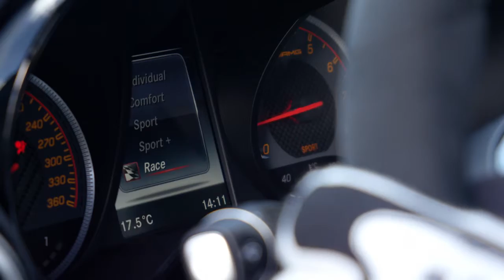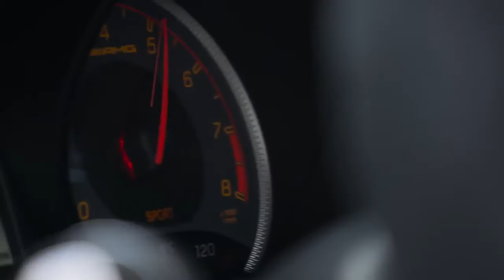EPIC 2017 Mercedes-AMG GT R - Track Driving Scenes